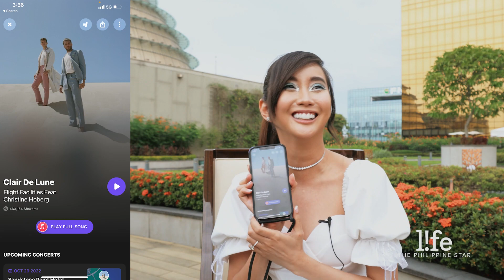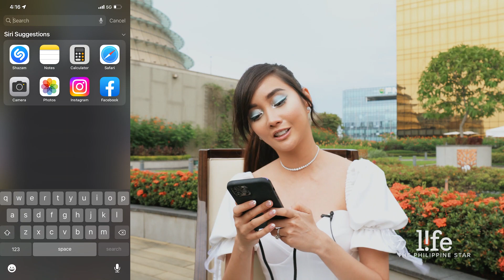Alodia Gosiengfiao plays "Last Thing on my Phone" | PhilSTAR Life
There's no escaping our curious eyes! In this game, our September cover girl Alodia Gosiengfiao show us the last things she did on her phone.